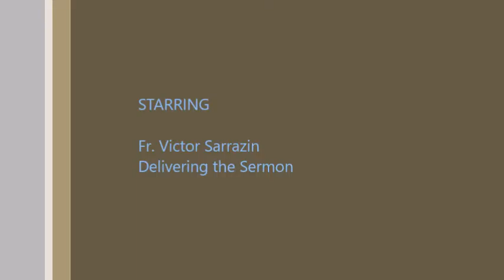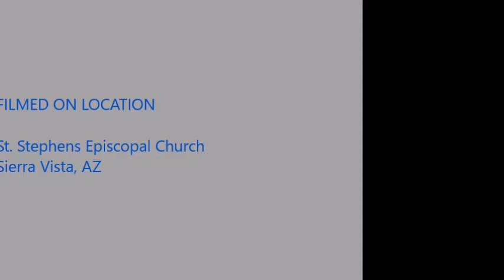The Fifth Sunday in Lent 13 Mar 2016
Fr. delivers the Sunday Sermon the Fifth Sunday in Lent 13 March 2016